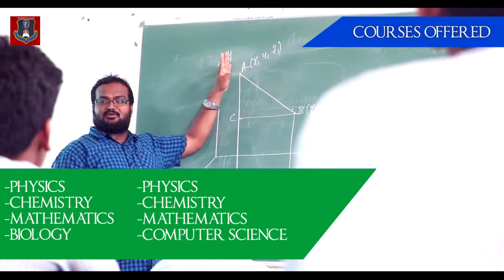Don Bosco PU College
Don Bosco PU College - EDUCATION WITH A HUMAN TOUCH
awesome place to spend your precious two years.